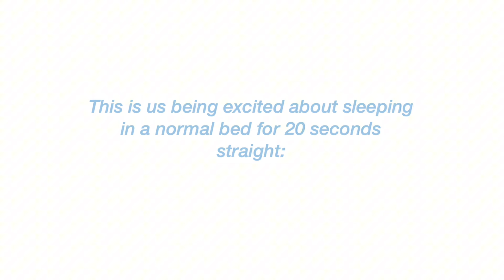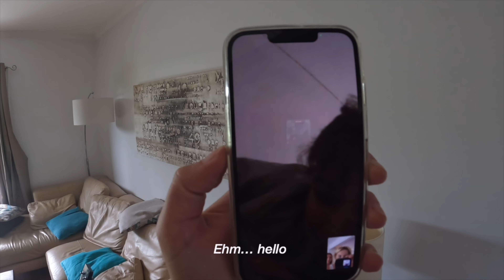AUSTRALIA ZOO! - East Coast Road Trip #4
After a long time not posting I’m finally back with another east coast vlogggg. This one is a bit different because I’ve had a lot of issues with my GoPro and editing software 😖 but I still managed to edit something together!! Next vlog is going to be really really good as well